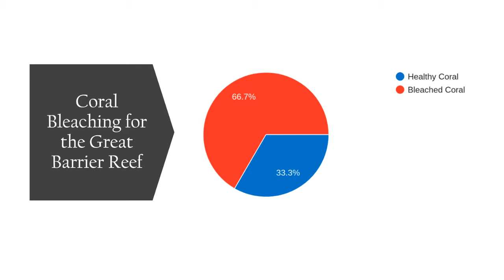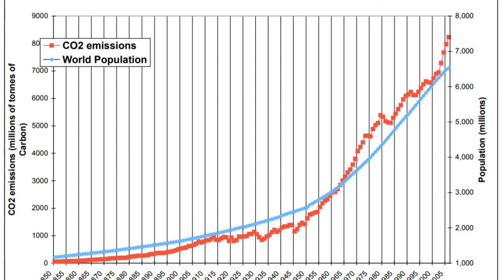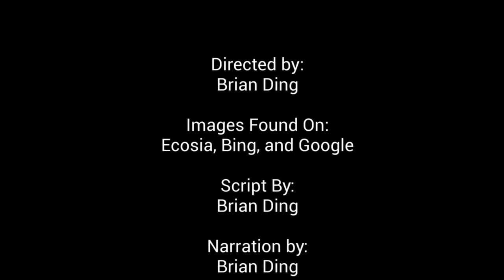The Crisis of Coral Reefs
The ocean is a vast place. Coral reefs account 1% of Earth's surface, but 25% of a fish live inside these vibrant, underwater communities. Now, climate change pose a great threat to coral reefs.

Here is the link to Ecosia, a search engine that plants trees to stop climate change: